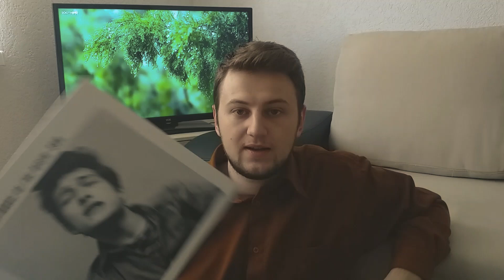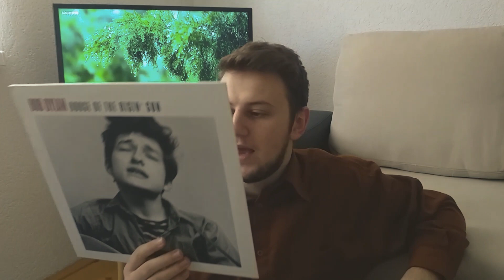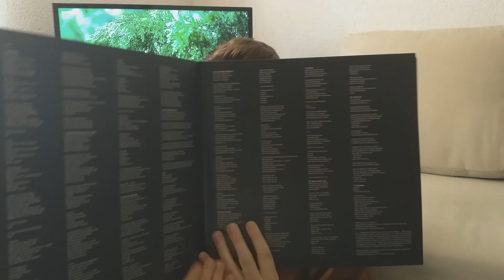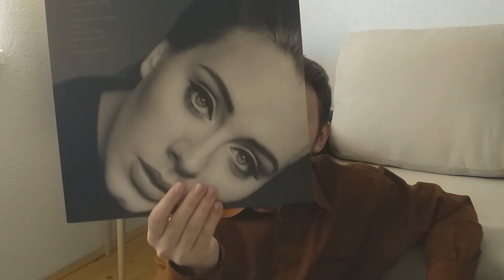Moja kolekcija ploča 💿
Trenutno pretplatnika na kanalu = 65

Pretplatite se na kanal i lajkujte video.

Zapratite me na društvenim mrežama za više informacija i fotografija.